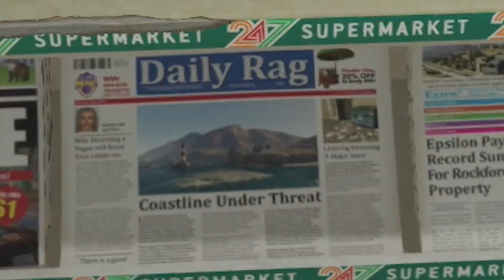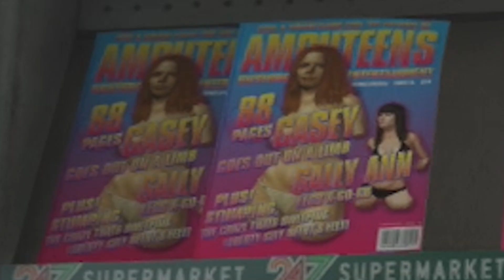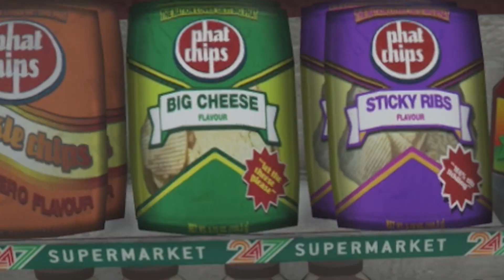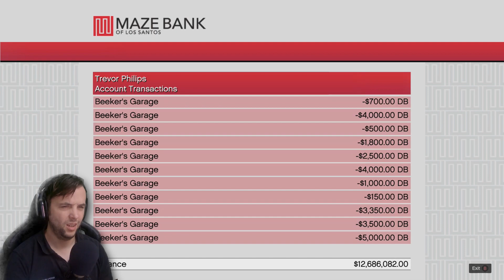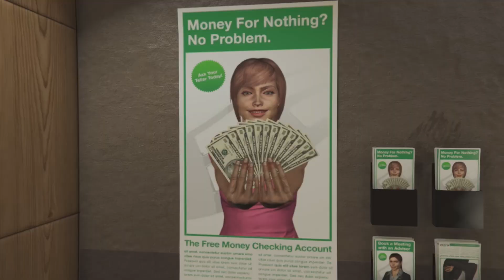GTA EPISODE 10 ........DISGUSTANG!!!!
ANOTHER ROUND OF GTA#5. FUNNY ? I REALLY LIKE DOING THIS ,ITS FUN BUT REAL SOON WILL BE DOING A FULL PLAYTHROUGH OF GTA AND IT WILL BE AWESOME !